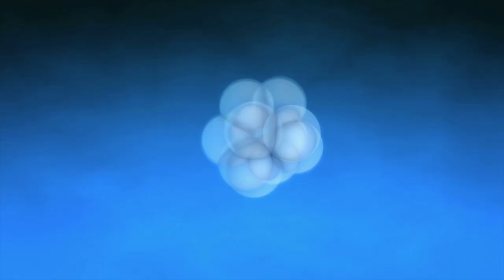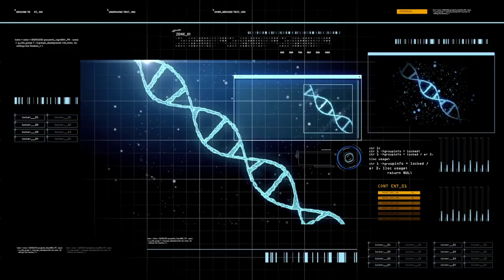كيف بدأ الكون والخلق؟ وكيف سينتهي؟ وأين يتواجد الكون؟